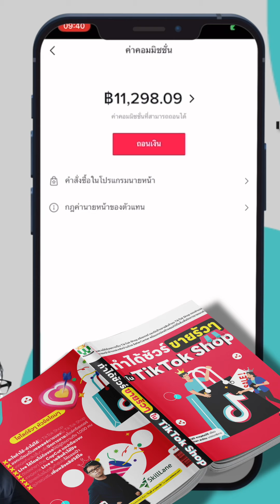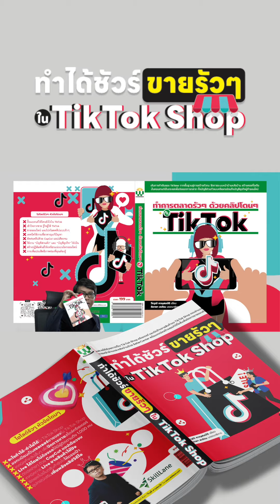หนังสือ ทำได้ชัวร์ ขายรัวๆ ใน TikTok Shop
ทำได้ชัวร์ ขายรัวๆ ใน TikTok Shop
แสวงหาช่องทางสร้างรายได้ด้วยการเป็น TikTok Shop ครีเอเตอร์ และเปิดร้านขายสินค้าแบบผ่านฉลุย จัดการหน้าร้านและหลังร้านด้วย SellerCenter พร้อมเทคนิคสร้างสรรค์วิดีโอสั้นเพื่อปิดการขายแบบรัวๆ

ไฮไลต์รัวๆ หัวข้อโดนๆ
 อะไรทำได้-ทำไม่ได้ใน TikTok Shop
 ลงทะเบียนเป็นเซลเลอร์ขายของใน TikTok Shop
 เทคนิคทำคลิปสั้นๆ เพื่อปิดการขายสไตล์ครีเอเตอร์
 LIVE ได้โดยไม่ต้องรอให้มีผู้ติดตามถึง 1,000 คน
 ตัดต่อง่ายๆ ด้วย CapCut แอปเดียวจบ
 เทคนิคการ LIVE ขายสินค้าให้ปัง
 ยิงแอดโปรโมตสินค้ายังไงให้ตรงเป้า
 อุปกรณ์เสริมเพิ่มพลังคลิปวิดีโอ